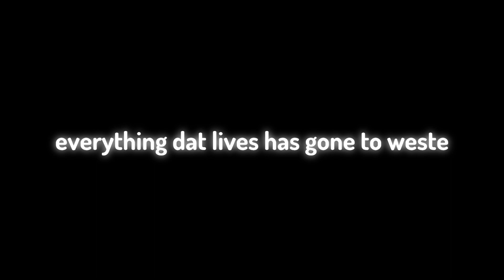weste ft alex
my upload schedule is toilet balls